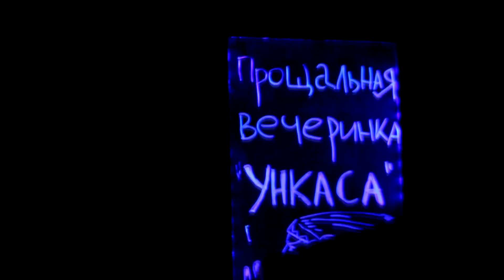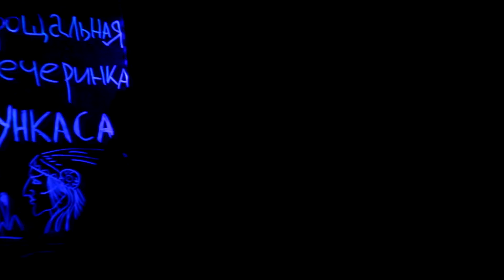Участники проекта "Тайник Красных камней" на премьере клипа Дмитрия Пронина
Время от времени появляется повод вновь прийти сюда что б опубликовать какую нибудь новость.Так или иначе связанную с нашим проектом.На это раз этот повод связан с замечательными песнями Дмитрия Пронина которые безусловно украсили наш фильм. И вот совсем скоро нас ждет новая работа Дмитрия.Клип на его песню "На Дне океана." Я имел удовольствие быть причастным к его созданию. Совсем недавно нашел в своем архиве вот это видео. Когда наша съемочная группа в неполном составе,собралась на премьеру клипа Дмитрия "У тебя в волосах ветер" Эта песня прозвучала в финальной части нашей трилогии "Однажды на Диком Востоке" Конечно же мы посмотрели и другие клипы Дмитрия . Пользуясь случаем я записал впечатления от увиденного и услышанного наших актеров.Сейчас я посчитал это видео прекрасным поводом дать анонс новой работе Дмитрия Пронина.Не скрою мы очень любим его творчество. Думаю в клипе участников проекта ждет приятный сюрприз. А пока наслаждаемся теплом слов,теплом этого времени.И остаемся в предвкушении новой песни